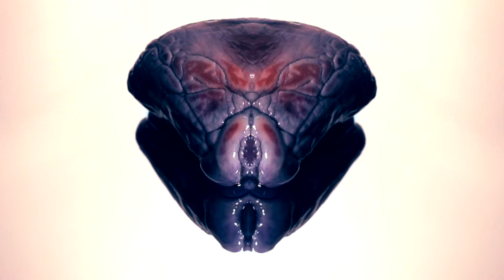HATARI — X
Subtitles available in CC.

LYRICS:

X! Ljóðið er dautt listform og vitið uppurið.
Orðið er jarðsungið við stynjan hórkarla, mógúla og svikahrappa.
Það kostar milljarð að fá krabbamein og líftóruna að losna við það.

– Þú horfðir á mig deyja.

Þornaðir ávextir glataðra væntinga halda skrílnum í algleymingi.
Gjaldþrot hins andlega mergsýgur framtakið og kæfir það í biturleika.
Saltinu úr grautnum er stráð í sárið og ég veslast upp og skrælna.

Óþrjótandi gengisfallið ámáttkast í óbilandi meðalmennsku meðalmannapans.
Lygarnar eru sem hnífur í blæðandi síðu aumingjans.
Hann krýpur á hnjánum. Holskeflan er gröf.
Dreyri vellur – hann fellur í valinn.